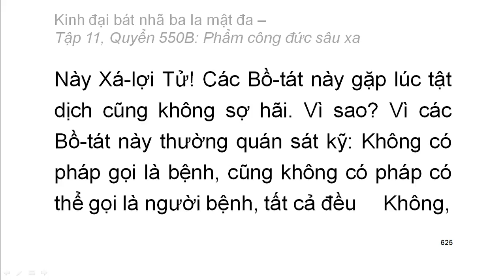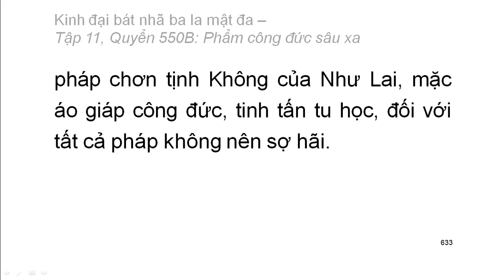600 quyển Kinh Đại Bát Nhã Ba La Mật Đa: Quyển .../600 (tiếp) (đọc lần 2) (rất hay)